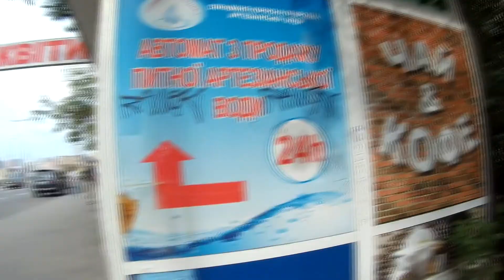По дороге Киевской велосотки 2018 и не только...